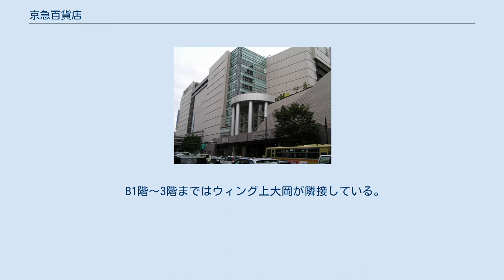京急百貨店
株式会社京急百貨店（けいきゅうひゃっかてん、英: KEIKYU Department Store Co.）は、京急グループの百貨店。
大手私鉄が手がける電鉄系百貨店のなかでは京成百貨店とともに都心部に大型店を持たず、京浜急行電鉄（京急）上大岡駅にある京急百貨店が唯一の店舗である。
2019年4月1日付で、同じく京急グループでショッピングセンター事業を展開していた京急ショッピングセンターを合併した。
 横浜市と京急と地元地権者による上大岡駅前再開発事業により完成した駅ビルゆめおおおかに、1996年10月1日に開業した。
横浜市港南区上大岡西にある上大岡駅直上の本館と、鎌倉街道を挟んだ再開発ビルカミオ地下のスポーツ館とで構成される。
 売り場面積は42,000m2。
電鉄系百貨店としては最後発であり、親会社の京急には百貨店のノウハウがほとんどないため、他の百貨店からの人材を集めた。
特に伊勢丹からは社長を招き入れ、同社の手法を導入している。
地域密着型の『生活者本位制百貨店』として祖父母・両親・子供の三世代に向けた品揃えなどが功を奏し、開業以来約10年、119か月にわたり前年同月比の売上高増加を記録した。
 テレビ東京のバラエティ番組『出没!アド街ック天国』2013年9月14日放送回で、京急上大岡を特集した際、第1位として選出された。
 B1階～3階まではウィング上大岡が隣接している。